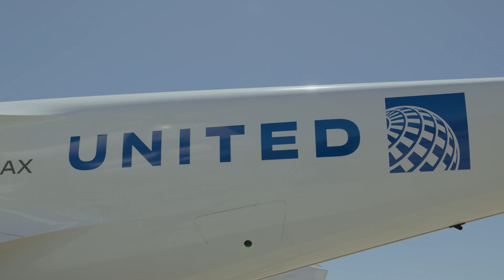Archer Aviation's Part 135 Certification Ceremony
Prepare for takeoff! Last week, we celebrated receiving our Part 135 Air Carrier & Operator Certificate with our airline partner United Airlines. This puts us in a position to operate our aircraft commercially with partners like United Airlines in cities across the U.S. once our Midnight aircraft is Type Certified. Together, we’re excited to shape the future of air transportation, prioritizing safety and delivering exceptional flying experiences to passengers.